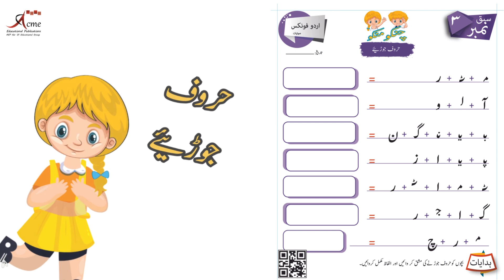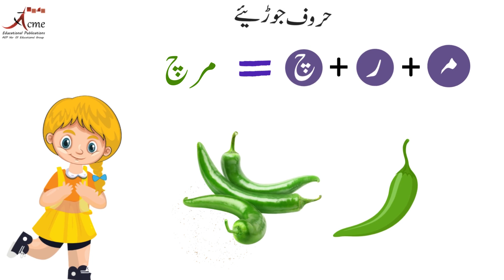CHINKU MINKU: Huroof E Tahajji | Huroof Jorye | Sabzion K Name | Alfaz Banaye | Teesri Manzil | 39